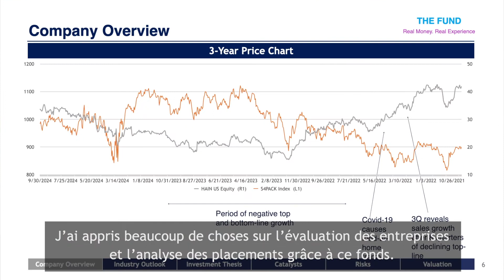Lauren Rowsell | Solid career foundation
Commerce student Lauren Rowsell has been named one of the top business students in Atlantic Canada with the 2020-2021 Frank H. Sobey Award for Excellence in Business Studies. Here she chats about receiving the award as well as her experience in The Fund, Memorial University's student-led investment portfolio. Video courtesy of Clothesline Media.